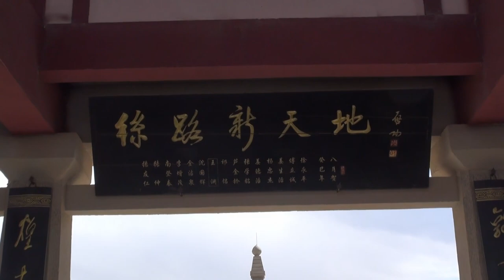Silk Road 14 - I advise you to have a glass of wine, leaving Yangguan there is no old friend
Yangguan is associated with sad parting in Chinese literature as it was the last stop for Chinese travellers leaving China to the Western Regions. In a famous poem, "Seeing Yuan'er off on a Mission to Anxi", the Tang dynasty poet Wang Wei wrote:

Seeing Yuan'er off on a Mission to Anxi
The morning rain of Weicheng dampens the light dust,
The guest house is green with the colour of fresh willows.
Let's finish another cup of wine, my dear sir,
Out west past the Yangguan, old friends there'll be none.

Wang Wei's poem inspired one of China's best-known musical pieces, the "Three Variations of Yangguan" (Yangguan Sandie, traditional Chinese: 陽關三疊; simplified Chinese: 阳关三叠) which existed as early as the Tang dynasty. The song became a classic farewell song sung down the centuries, and additional lines were added by others to the song as refrains.[3][4] The poem is repeated either in part or in whole three times, and each time with some variations. The earliest surviving music score dates back to the Ming dynasty.[3] A current popular version is based on a late Qing dynasty tune; originally it was played on guqin and first published in Introduction to Learning Qin (琴學入門, Qinxue Rumen) in 1864, but it may be traced back to a version from the Ming dynasty. This version is also played on guanzi as well as other instruments, and has also been adapted for a vocal performance.